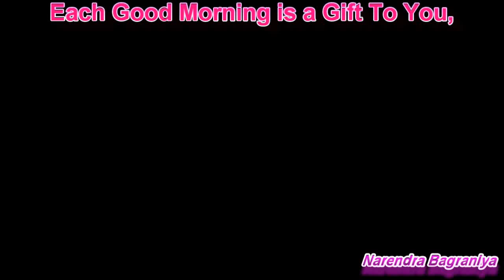Good Morning Video | Good Morning Video-WhatsApp l Good Morning Status l Sweet Ringtone